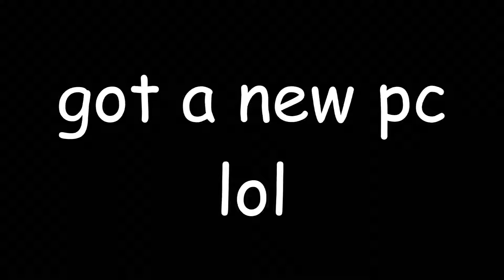bruh.wmv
got my new pc